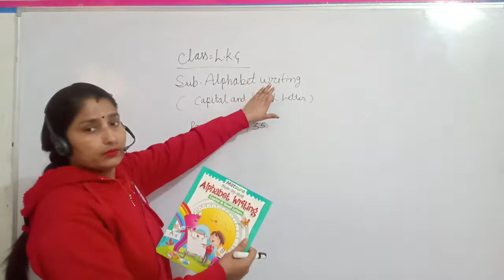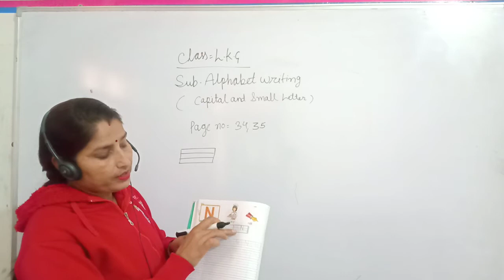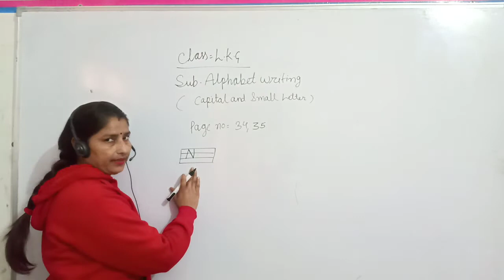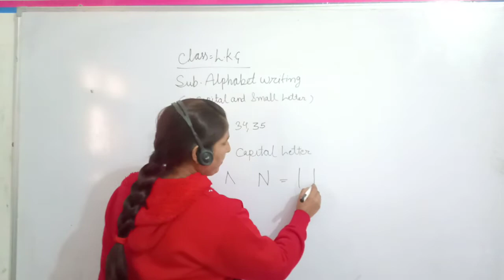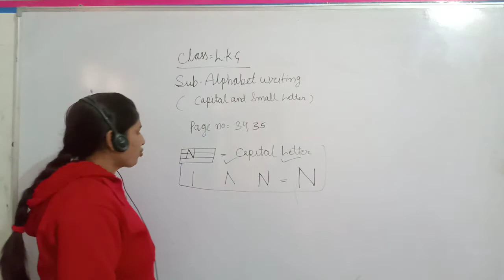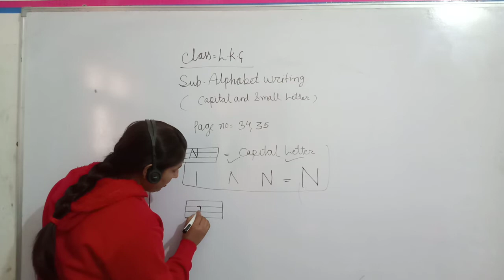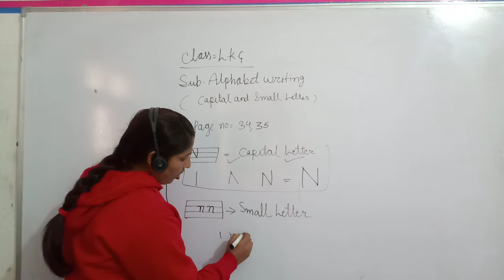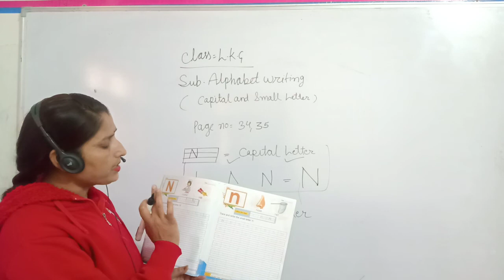Class LKG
English